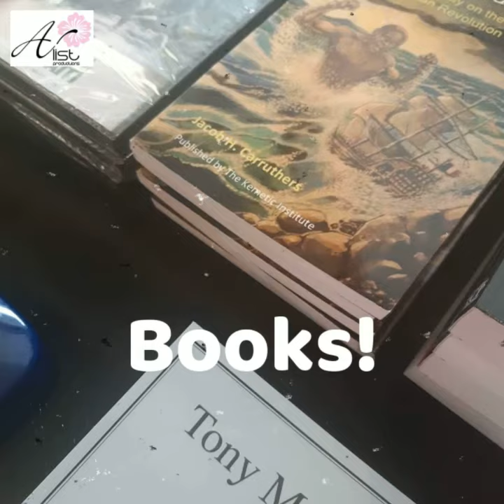Black Wall Street Renaissance | Pop-Up Shopping Bazaar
The Black Wall Street Renaissance is a monthly pop-up shopping bazaar that takes place every 1st Saturday of each month (excluding January). We invite you to join us as we circulate the dollars within our own community. Here's a sneak peek of some of the vendors you can expect to see in March 2021. Bring a friend and come join the excitement. All are invited!

Elife Lounge
9185 Central Ave, Capitol Heights, MD 20743
11-5PM